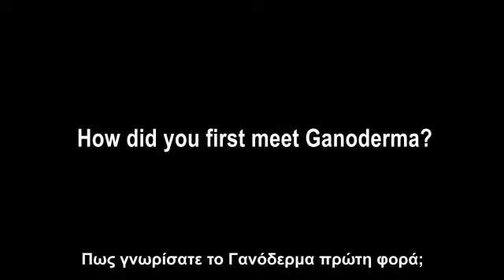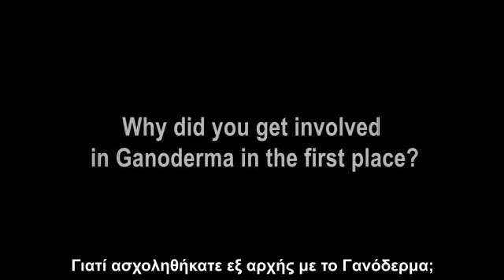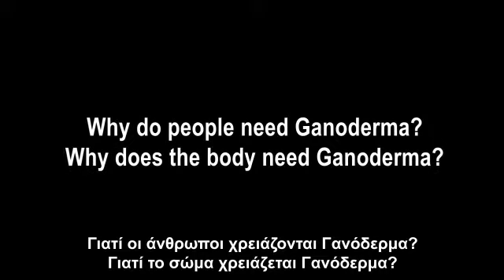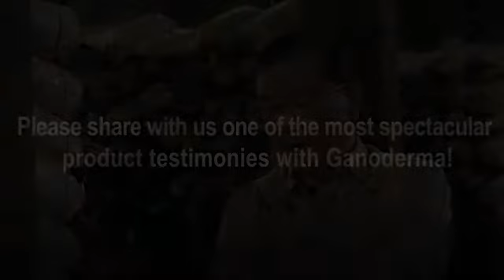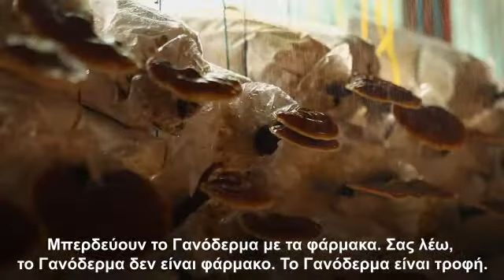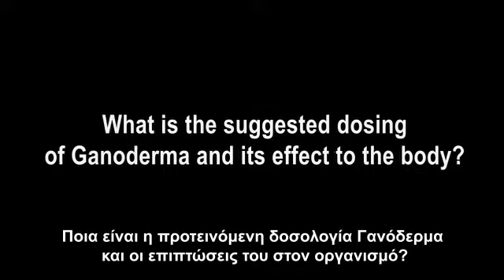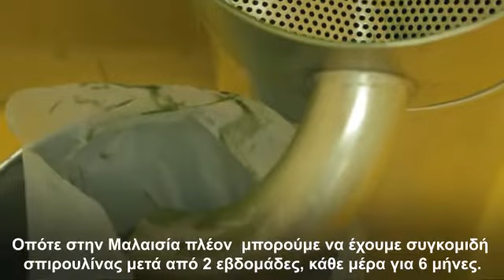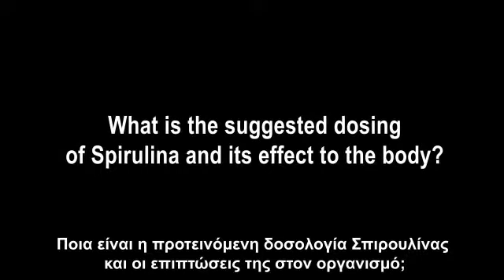Γιατί Σπιρουλίνα και Γανόδερμα απο την DXN;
Γίνε μέλος ακόμα και δωρεάν και ξεκίνησε την καλύτερη εταιρεία με τους πιο αξιόπιστους συνεργάτες!
Γνώρισε την εταιρεία κολοσσό πριν από τους άλλους και εξασφαλίσου για μία ζωή! ΠΛΗΡΟΦΟΡΙΕΣ ΕΔΩ
Χτίσε τον οικονομικό σου μέλλον πάνω στα πιο αποτελεσματικά προϊόντα - μάθε σήμερα πολλές από τις χιλιάδες ιστορίες μας!
Γνώρισε την χαρά του να βοηθάς κάθε μέρα άλλους, με προϊόντα που έχουν πραγματικά αποτελέσματα και είναι μόναδικά!